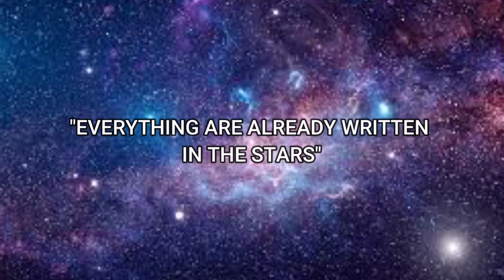TUMAWAG NG HANGIN!BULONG 5 !Alamin kng MALAKAS na ang inyong SPELL CASTING POWER!RITWAL SA HANGIN.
LatinSpell Latin spelltoinvokethewind#RitwalngGayuma

LATIN PRAYER

MEDITATE 5 minutes then cast the SPELL..

~ Venire ventus venire,sinere solus sentire relaxari,

~Venire nunc nunc venire venire venire venire

***BISITAHIN ANG IBA PANG SPELLS AT TIYAK MALULUNASAN ANG INYONG PROBLEMA..

~ MASTER NEO 👌😱👍🤗😇_______________________________________________________________________________________________

~ WHAT IS THE MEANING OF YOUR DREAM/ALAMIN ANG INYONG PANAGINIP KASAMA SI MASTER NEO AT JAYNEOLOGY 08 👌👌👌🤗🤗🤗😇😇😇